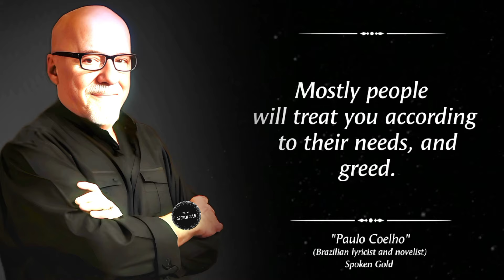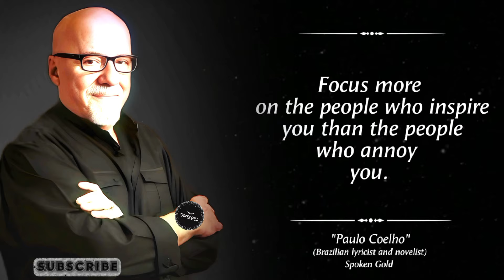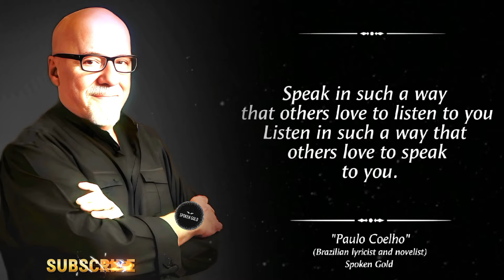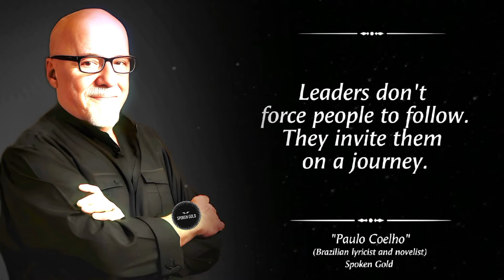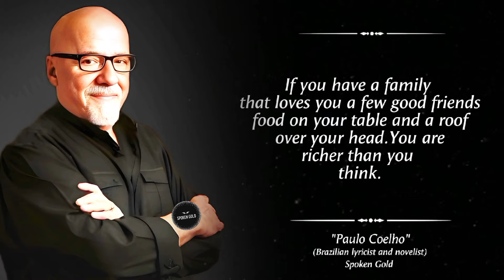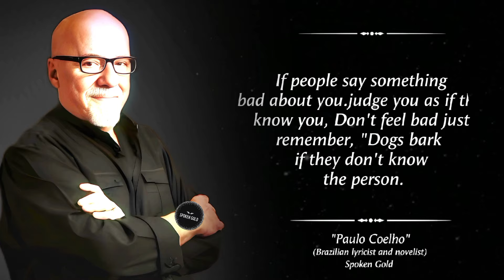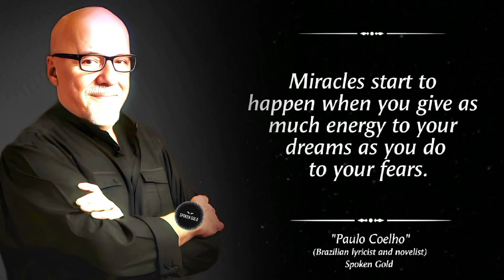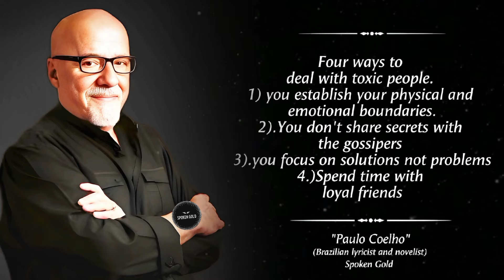Two Strategies To Deal With Toxic Peoples | Paulo Coelho Quotes On Life And Dealing With Negativity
CLEVER Ways to DEAL with Toxic People | Paulo Coehlo Deep and Meaningful Quotes About Life.
Paulo Coelho is a Brazilian author best known for his novel "The Alchemist," which has become one of the best-selling books in history. Known for his ability to weave metaphysical themes and spiritual journeys into his storytelling, Coelho has inspired millions around the world with his profound insights on life, love, and personal growth.

Paulo Coelho quotes about happiness.
quotation
spoken gold

**SHARE** this video with a friend or family member who needs a dose of wisdom and positivity!